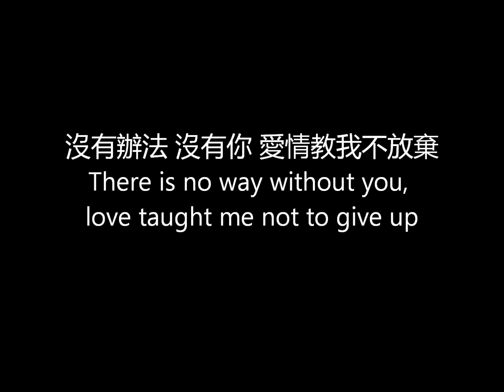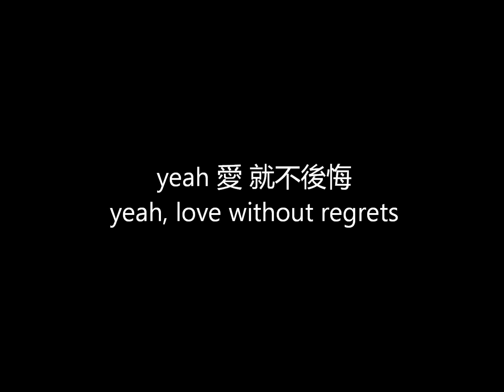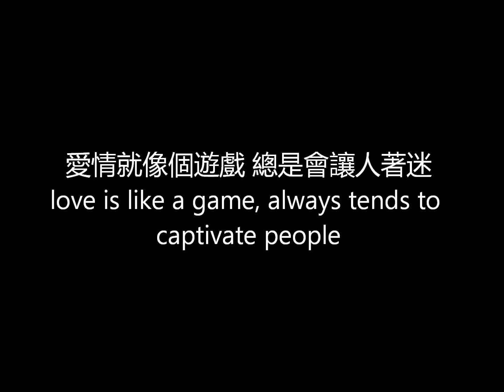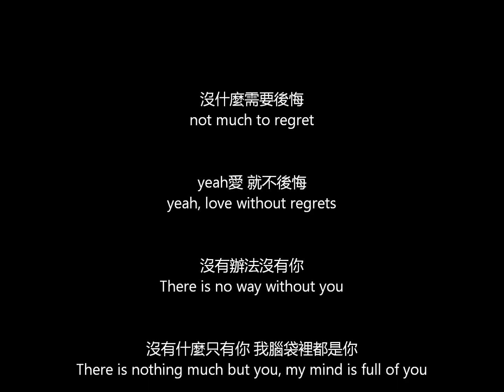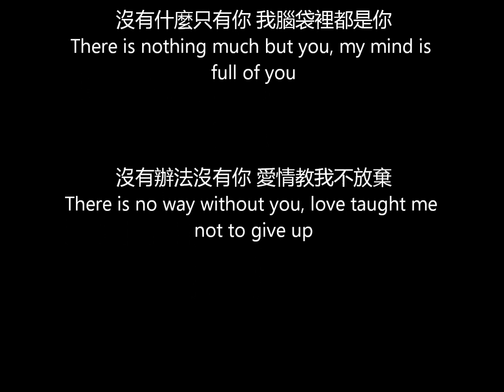Kimberley - 沒有辦法沒有你 Eng Sub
Made one because there isn't one on Youtube.